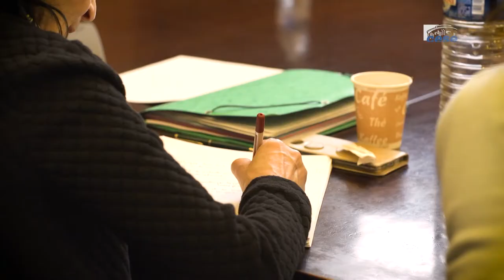Questions à Véronique FOURNIER (SPFV) - Fin de vie - cese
Questions au Dr Véronique FOURNIER (Centre national des soins palliatifs et de la fin de vie), auditionnée par la Commission temporaire sur la fin de vie du CESE dans le cadre de la saisine : "La Fin de Vie".